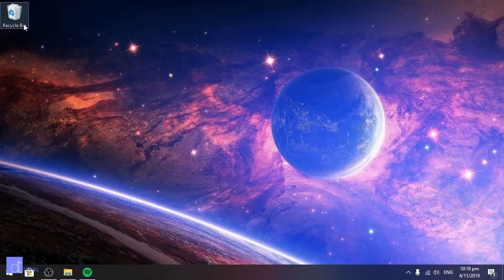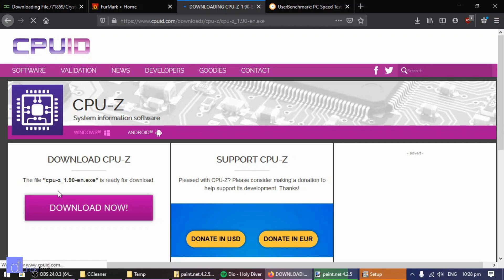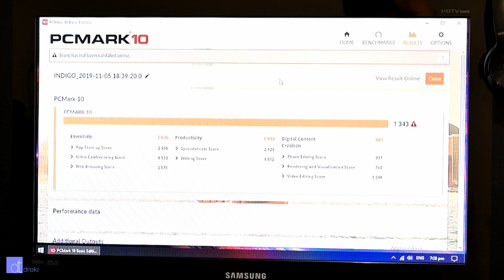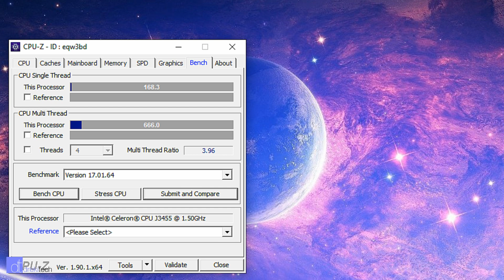Desktop PC in the Palm of your Hands (or close enough) | Minis Forum GN34 Mini PC Review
I am always surprised how good mini PCs are getting at their budget price. I feel like this video was a learning exercise too in terms of filming screens, using OBS (I don't stream) and that sort of thing. There is a lot I would change were I to do it again, but I need to be done with it so I can move onto other better things. Anyways, this PC is good at

- TV box (streaming netflix, youtube, disney + (ugh), etc)
- Word processing
- Point of Sale software
- Web browsing

This PC is not good at:
- Gaming

So make what you will of it. I use a mini PC like this to save power when I'm just bumming around watching TV. The old one was getting slow with age, so hopefully one with an upgrade path, the eMMC to SSD storage, will provide more longevity.

Also I know I said 2x the speed in benchmarks, I meant 3x. Oops.

--- Gear Links ---